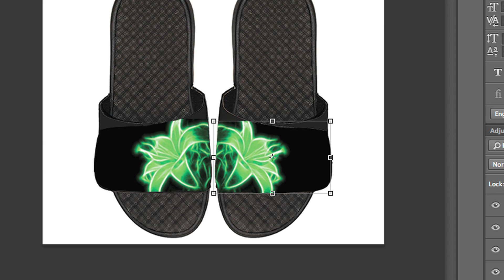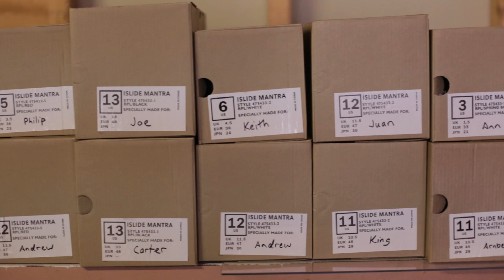ISlide Presents: The Process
An exclusive, behind-the-scenes look into the process of making a pair of custom ISlides. It is more than you may think...

Filmed and edited by Doza Visuals

ISlide
The comfiest sandals in the world, customized by you.